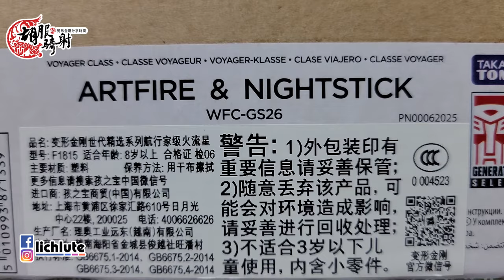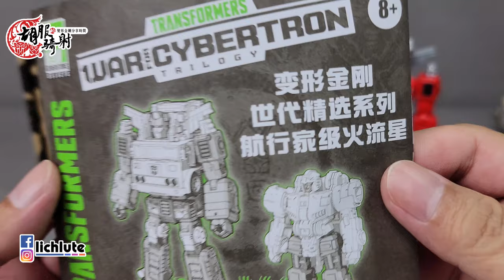胡服騎射的變形金剛分享時間1416集 王國 世代精選 火流星 Transformers Generations Selects Artfire & Nightstick